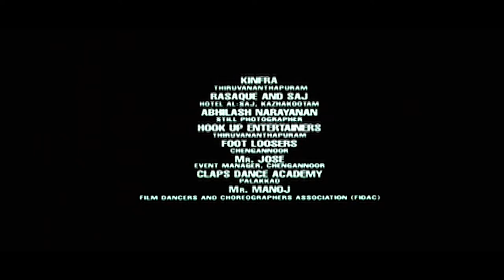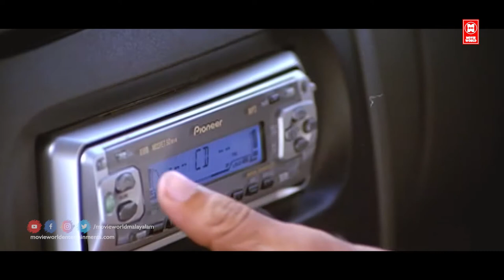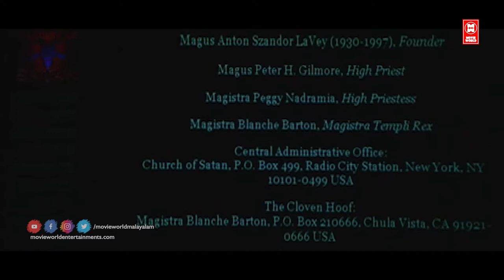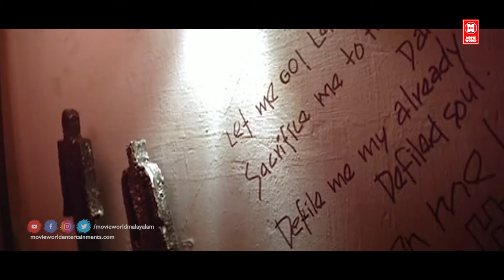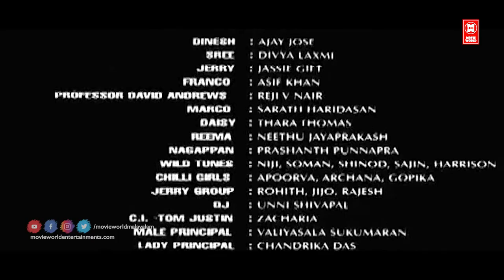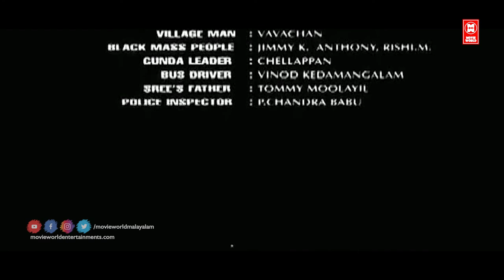Rain Rain Come Again Malayalam Full Movie | Divya Lakshimi | Jassie Gift | Baiju | Iniya |Renji Nair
Follow Our Whatsapp Channel Movie Rain, Rain .. Come Again
Written by Sharath Haridasan
Produced by Mahesh Raj
Starring Ajay Jose
Ranjith Velayudhan
Divya Lakshmi
Asif Khan
Cinematography Gopinath
Edited by Manohar
Praveen Mani (score)
Production
company
Neelambari Films
Distributed by Kalasangham Films
Kas & Right Release
Country India
Language Malayalam

Welcome to Malayalam Full Movies You Tube Channel

|| ANTI-PIRACY WARNING ||

*COPYRIGHT PROTECTED*